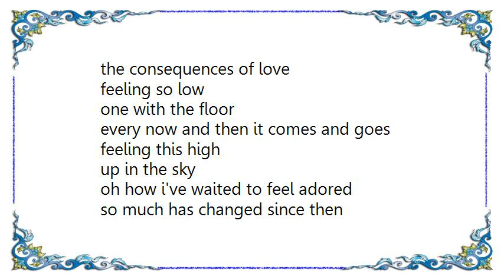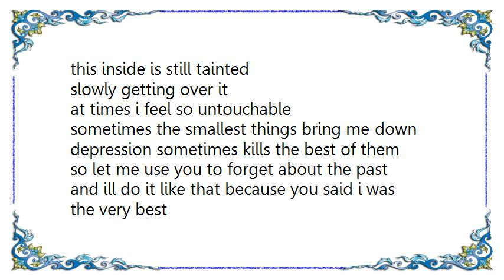Glasseater - To Feel Adored Lyrics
[Lyrics Glasseater - To Feel Adored]
how do my lips feel?
can you feel my struggle?
emotions held in since childhood
and it's my turn to let you know
i've been stepped on,
walked on, abused, refused...
shallow people living shallow lives
learning first hand
the consequences of love
feeling so low
one with the floor
every now and then it comes and goes
feeling this high
up in the sky
oh how i've waited to feel adored
so much has changed since then
this inside is still tainted
slowly getting over it
at times i feel so untouchable
sometimes the smallest things bring me down
depression sometimes kills the best of them
so let me use you to forget about the past
and ill do it like that because you said i was the very best
how do my hands feel?
can you feel my pain?
because i've never felt this good